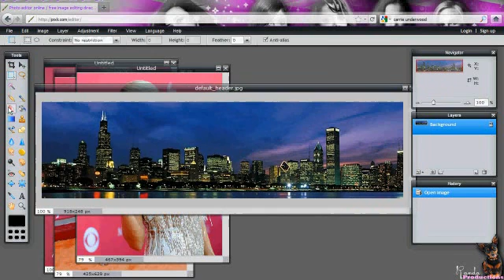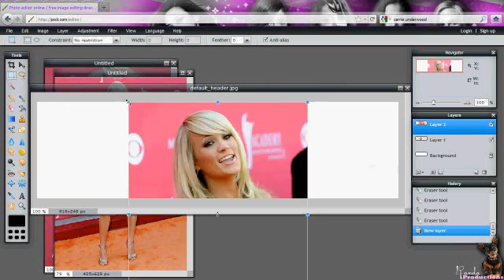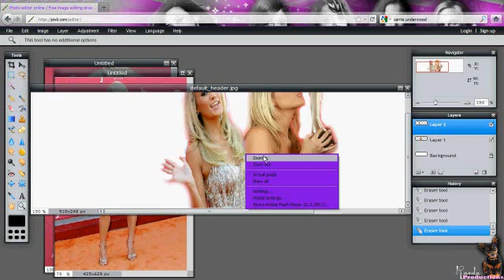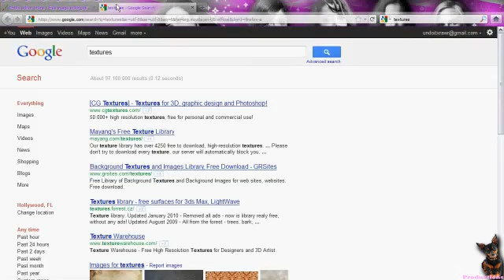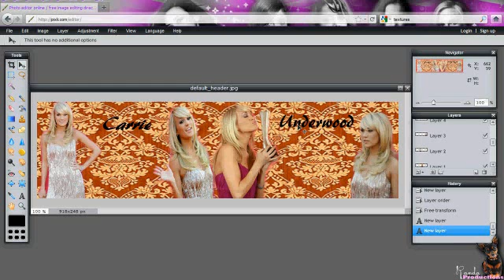Pixlr Tutorial ✖ How to Make a Website Banner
Credit: jenntutorials (she made one on photoshop)